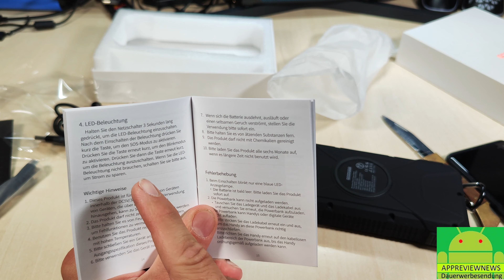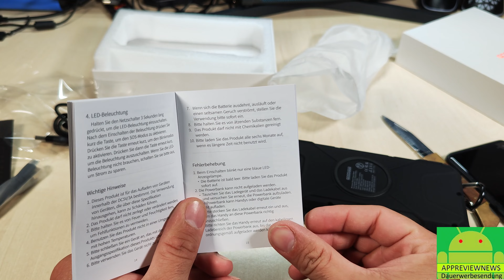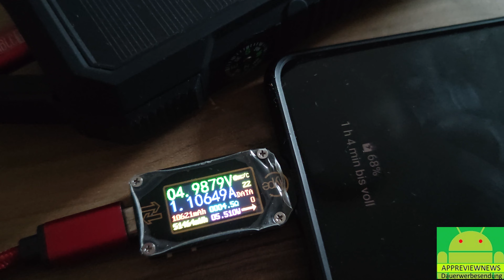Goodaaa PN W12 Max Solar Powerbank für den absoluten Notfall mehr aber auch nicht!!!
hier bekommt ihr die Solar Powerbank

hier bekommt ihr ähnliche Solar Powerbank für Outdoor Aktivitäten

hier gibt es den Nachfolger mit mehr Power

hier bekommt ihr eine Solar Powerbank mit Radio & Licht

hier gibt es weitere Solar Powerbanks für Wanderungen und Camping

hier gibt es Power Delivery Ladegeräte

hier gibt es passende Standard USB A auf USB C Kabel

0:00 Unboxing & erster Eindruck
3:50 Wireless Charging
5:00 Led Lampe
6:00 Das Gadget?
7:21 Entlade Test
12:45 Auf Lade Test & Wattstunden
14:00 Fazit